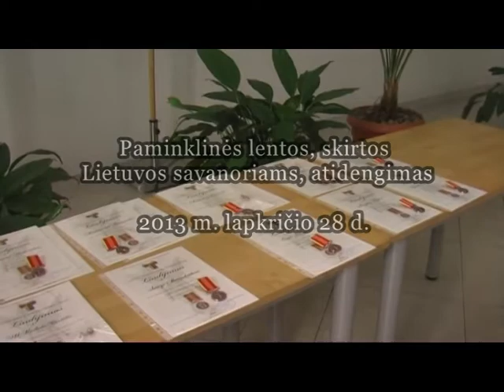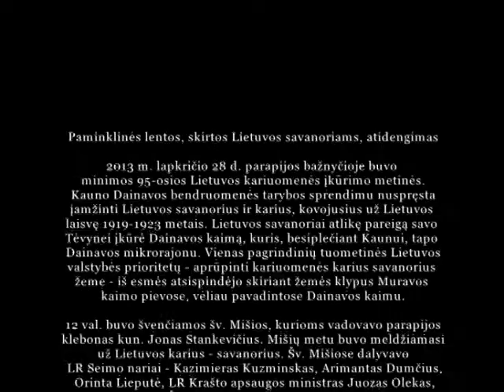Paminklinės lentos, skirtos Lietuvos savanoriams, atidengimas 2013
2013 m. lapkričio 28 d. parapijos bažnyčioje buvo minimos 95-osios Lietuvos kariuomenės įkūrimo metinės. Kauno Dainavos bendruomenės tarybos sprendimu nuspręsta įamžinti Lietuvos savanorius ir karius, kovojusius už Lietuvos laisvę 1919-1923 metais. Lietuvos savanoriai atlikę pareigą savo Tėvynei įkūrė Dainavos kaimą, kuris, besiplečiant Kaunui, tapo Dainavos mikrorajonu. Vienas pagrindinių tuometinės Lietuvos valstybės prioritetų - aprūpinti kariuomenės karius savanorius žeme - iš esmės atsispindėjo skiriant žemės klypus Muravos kaimo pievose, vėliau pavadintose Dainavos kaimu.

12 val. buvo švenčiamos šv. Mišios, kurioms vadovavo parapijos klebonas kun. Jonas Stankevičius. Mišių metu buvo meldžiamasi už Lietuvos karius - savanorius. Šv. Mišiose dalyvavo LR Seimo nariai - Kazimieras Kuzminskas, Arimantas Dumčius, Orinta Lieputė, LR Krašto apsaugos ministras Juozas Olekas, Lietuvos Šaulių sąjungos Kauno rinktinės vadas Minvydas Mikalauskas, Dainavos seniūnas Alvydas Malinauskas, Kovo 11-osios gatvės bendrijos primininkas Raimundas Kaminskas, Kauno pilietinės bendruomenės centras „Dainava", etnografinis ansamblis „Brydė" ir kiti svečiai.

Po šv. Mišių Lietuvos Nepriklausomybės atkūrimo medaliu ir Laisvės kovos Didžiojo Kryžiaus ordinu buvo apdovanoti garbingi svečiai. Po apdovanojimų bažnyčios prieangyje, buvo  atidengta ir pašventinta Paminklinė atminimo lenta, skirta 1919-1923 metais už Lietuvos laisvę ir nepriklausomybę kovojusiems Lietuvos kariuomenės savanoriams, kariams ir šauliams, įkūrusiems Dainavos kaimą atminti.

Žvelgdami į šiuos mums istorijos paliktus pavyzdžius, prisiminkime visus padariusius gero mums ir mūsų valstybei: tiek artimuosius, tiek tuos nepažįstamuosius, kurie šiandien yra nepelnytai užmirštami - nors laikas ir sovietinis režimas padarė labai daug, kad tų žmonių darbai būtų pamiršti, kol gyva Tėvynė, už kurią jie rizikavo ir paaukojo savo gyvybes, tol turime puoselėti jų atminimą.

Gerojo Ganytojo parapijos inf.